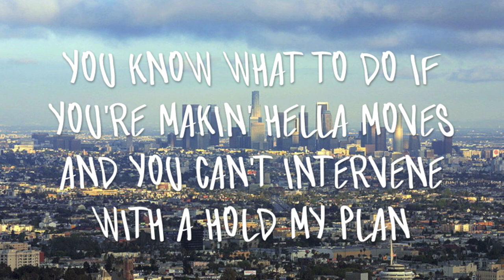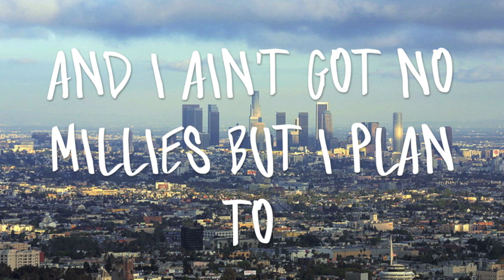Brand Brand New Lyrics | Skate Maloley